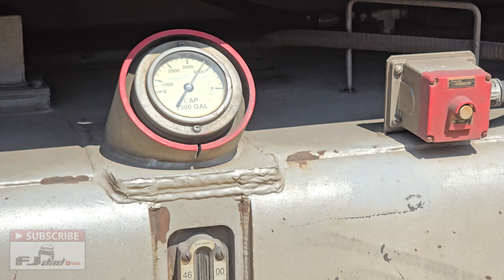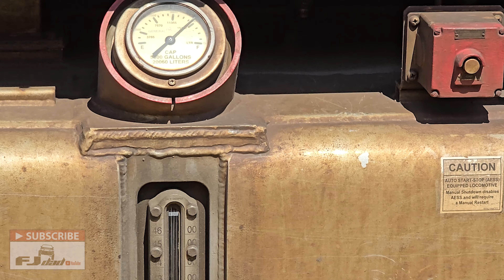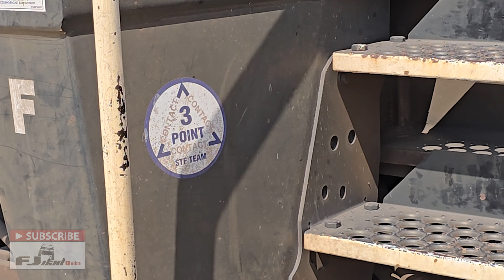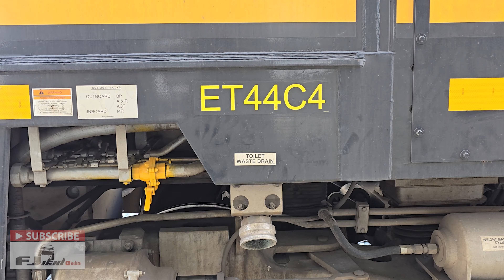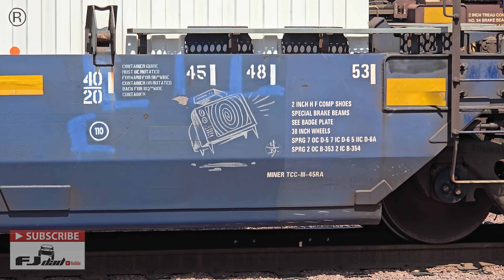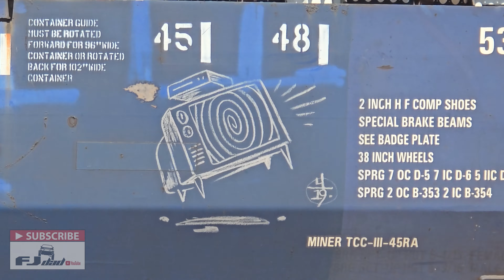Busy BNSF Yard in San Bernardino; Tons of Action from the Freight Platform 5 trains!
Big fun benching the freight platform at the intermodal freight yard in San Bernardino CA, on a Saturday morning.

5 Trains total!
Train 1 - 3 loco power move!
Train 2 - EB Manifest train ties down on the platform on ML2
Train 3 - WB Stack train passes by on ML1
Train 4 - EB Metrolink arrives
Train 5 - EB Metrolink (number 2)
Train 2 - EB Manifest train on ML2 unties and leaves platform

I truly hope that you enjoyed this presentation! If you did:
~Share it with another person that loves trains like we do!
It is free and easy and helps me out a ton!

Thank you so very much. I am truly grateful to all that support Brutus the Freight Benching Frug and I. We will always try to like and follow your channel too, especially if you support ours!

We will catch you in the Fake Jeep when the next train comes around the bend on the next adventure! ~FJDad